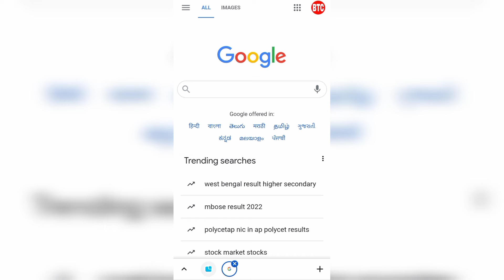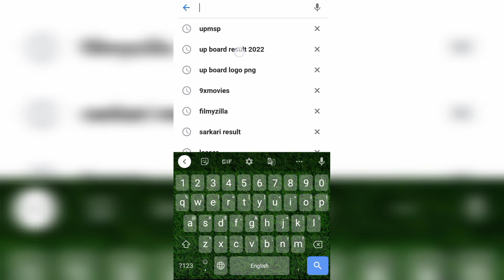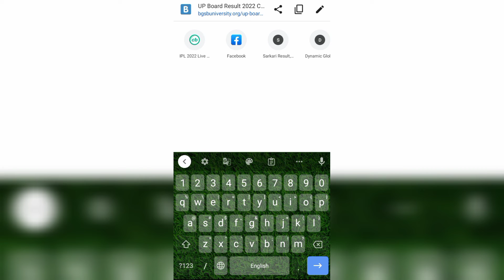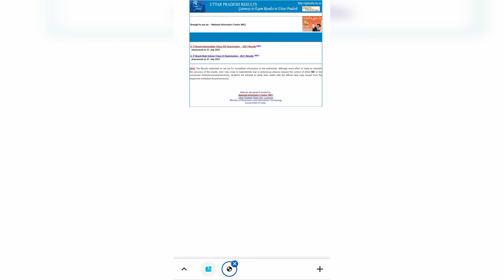UP BOARD KA RESULT KAB AAYEGA, यूपी बोर्ड रिज़ल्ट 2022 Updates कैसे चेक करें, UP BOARD RESULT 2022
UP Board Result 2022 Kaise dekhein ? इस दिन जारी होगा रिजल्ट , अपना Result खुद कैसे देखें ?

                                                             I AM AJAY KUMAR BHARTI. HERE YOU GET ALL TYPE OF YOUTUBE KNOWLEDGE LIKE
🔴TECHNOLOGY VIDEO
🔴EDUCATION VIDEO
🔴HOW TO TYPE VIDEO
🔴APPLICATION & MOBILE REVIEW ETC.

IF YOU LIKE THE VIDEO THEN PLEASE KEEP SUPPORT US.

THE VIDEO NOW